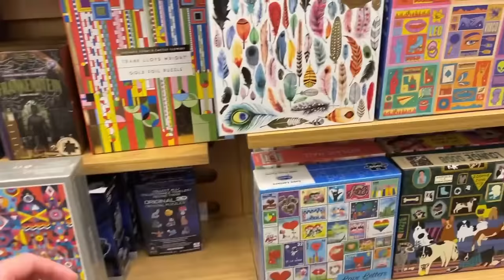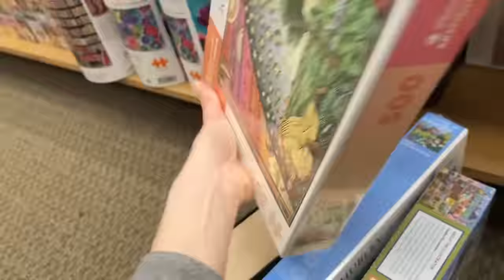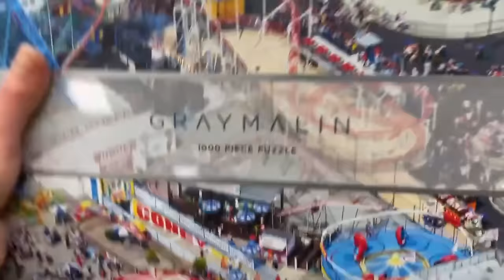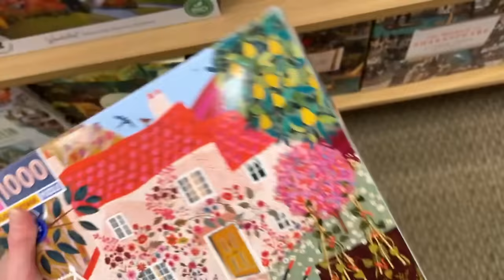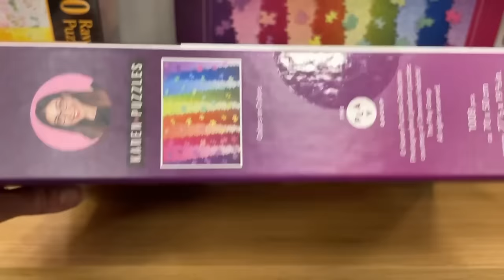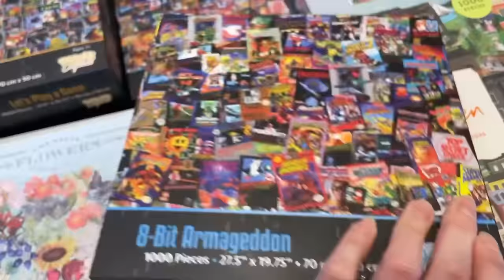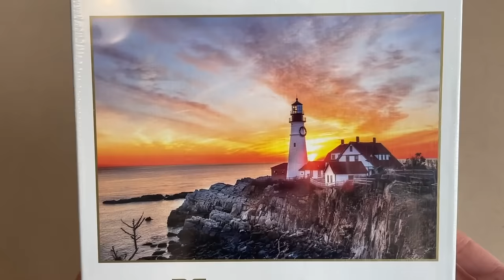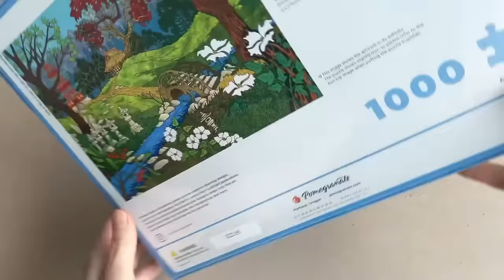Puzzle Shopping Day: Hunting For Gems With Zero Sales. Part One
Part II: The Target Shop- Coming soon!
Thanks to all you of you, I received another YouTube check, and figured that the best thing to do would be to make a stop at the fancy Barnes and Nobles. Unfortunately, there weren't any sales taking place, but that didn't stop me from picking up a number of beautiful puzzles! Come shop with me, and then we'll head back home to go over the haul.

Join my puzzling community on Discord (Join link in video description/Let me know if any issues)

00:00 Shop With Me
35:12 The Haul